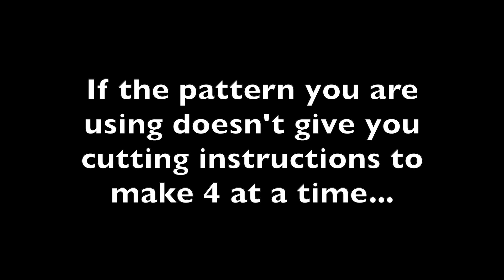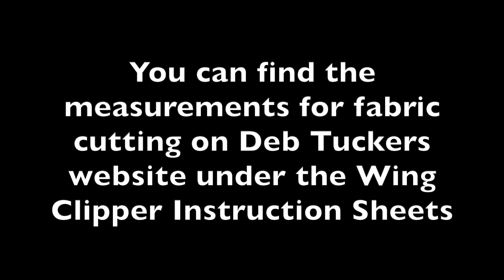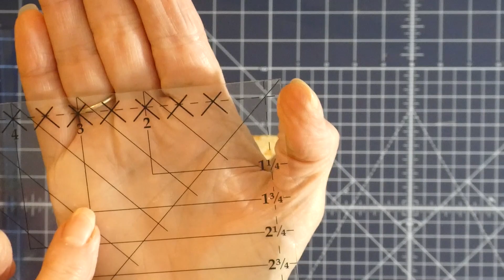Making Four at a Time Flying Geese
Learn how to sew four flying geese block at one time! This quick and easy method will have you turning out flying geese blocks faster than ever!